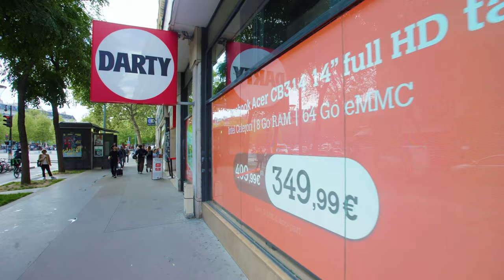Le DOOH XXL fait son entrée chez Darty République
Présentation de nos solutions publicitaires omnicanales.